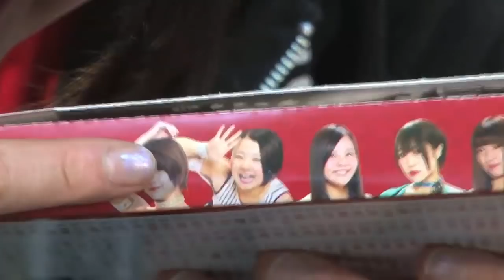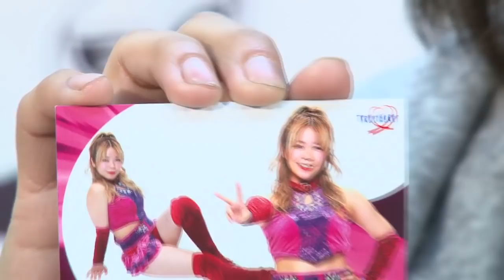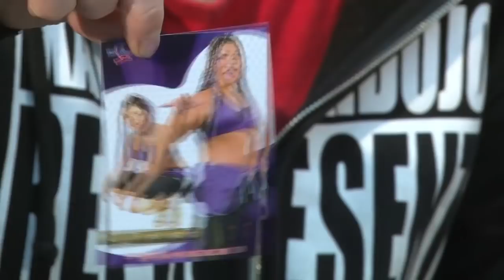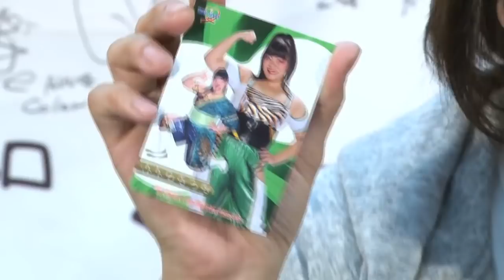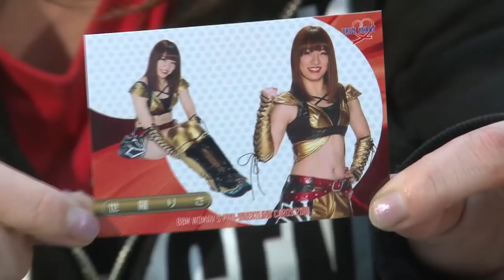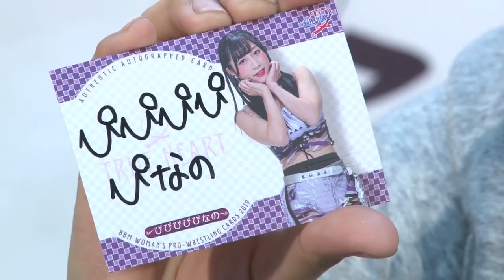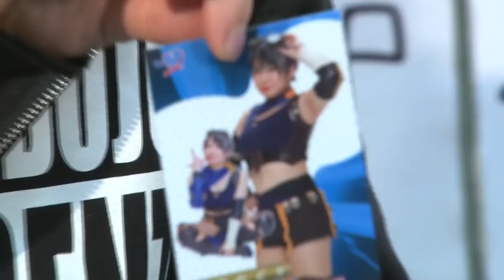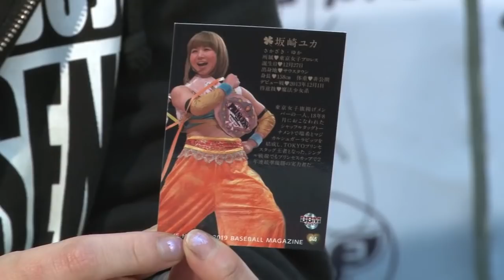笹村あやめ選手＆進垣リナ選手が女子プロレスカードを開封‼︎/Ayame Sasamura&Rina Shingaki opened Woman's Pro-Wrestling Cards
4月7日放送のKAIENTAI DOJO女子部特番番組終了後にBBM 女子プロレスカード2019を開封した場面をまとめました‼︎
お目当のカードを引き当てることはできるのか⁉︎

本編の放送ページはコチラ！